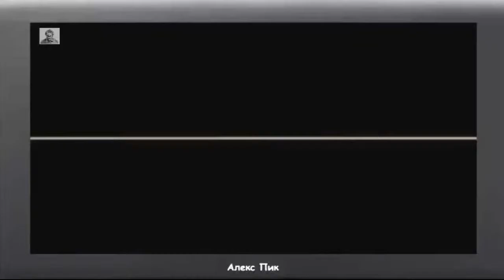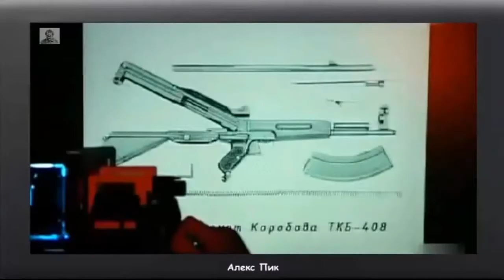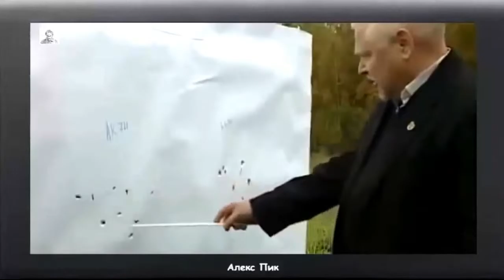Лучшее Оружие России Док фильм «Отечественные Автоматы» HD качество